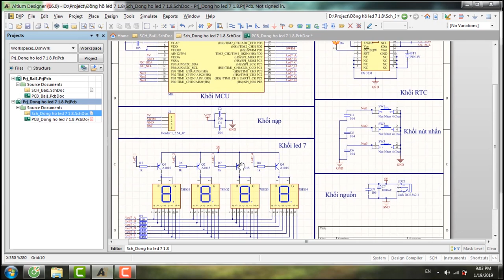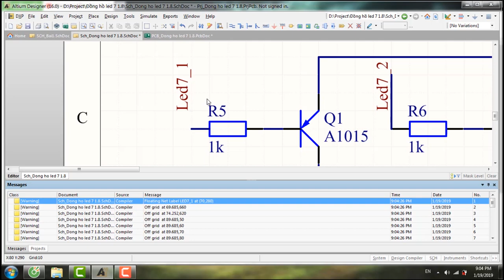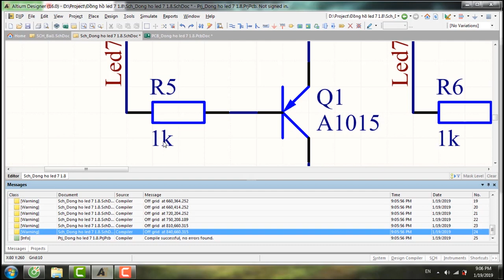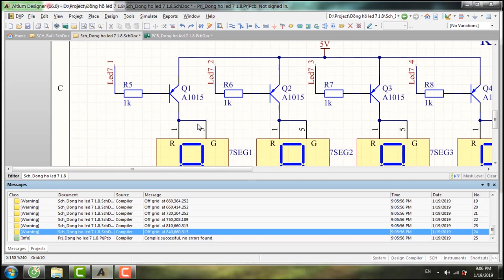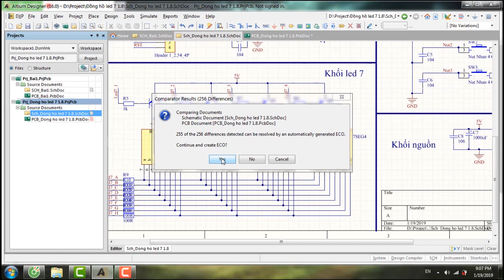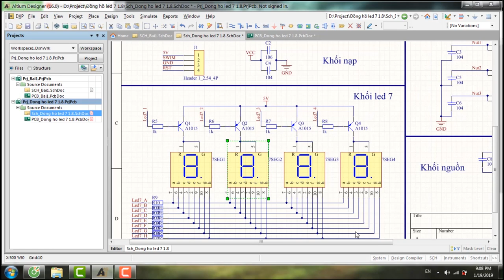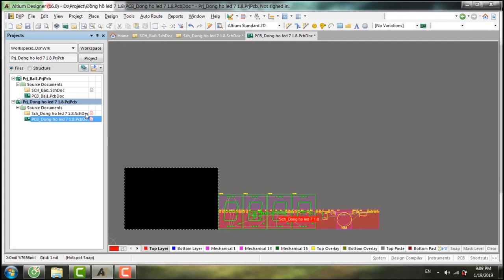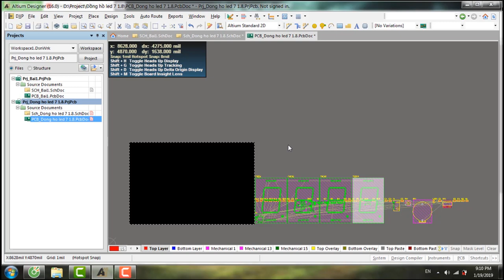[Altium] Bài 4 Sửa lỗi schematic và update nguyên lý sang PCB trên Altium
Sửa lỗi schematic và update nguyên lý sang PCB trên Altium

Trong bài này mình sẽ hướng dẫn các bạn cách tìm và sửa lỗi trên schematic và update linh kiện từ nguyên lý sang mạch in.
- Sử dụng công cụ tìm lỗi của Schematic
- Các lỗi thường gặp khi vẽ mạch nguyên lý
- Cách update linh kiện sang PCB
- Sửa lỗi Footprint